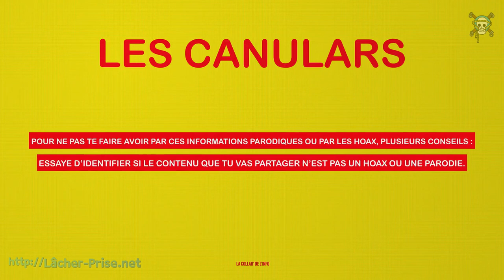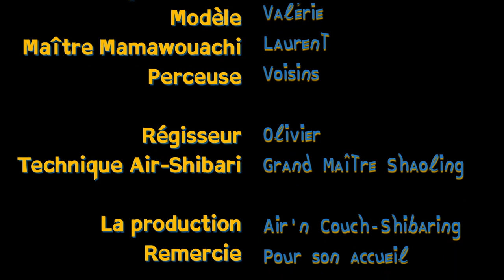[FR] INTERVIEW Rencontre Unique AirShibari Shibuntu NOT Naked Yoga Consensual Shibari Consensuel